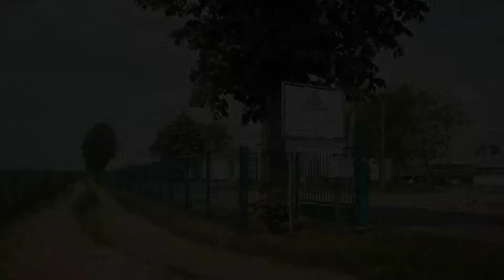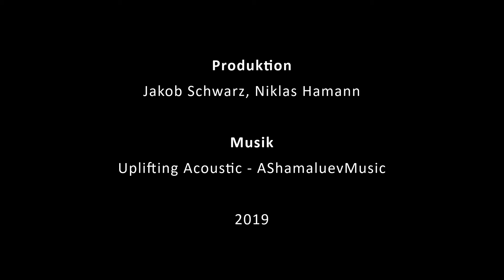Elsteraue Ausbildungsbetrieb des Jahres 2019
Ein familiäres Betriebsklima steht ganz oben in der mittelgroßen Agrarproduktion Elsteraue GmbH mit 13 Mitarbeiterin und zwei Azubis. Gegenseitiges Vertrauen, kurze Entscheidungswege im Betrieb und ein respektvoller Umgang mit Chefin Kirstin Heinichen und Ausbilder Herr Mahler und untereinander und ein hohes Maß an Eigenverantwortung zeichnen die Ausbildung in der Agrarproduktion Elsteraue in besonderer Weise aus.

Schaut selbst!